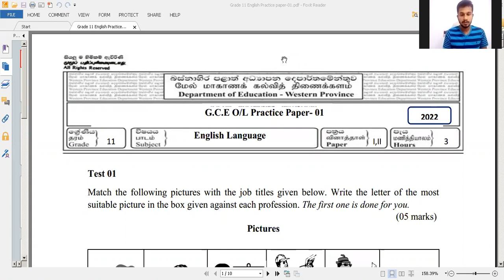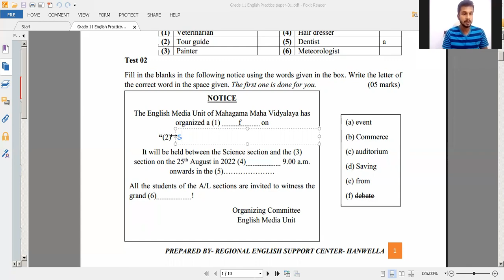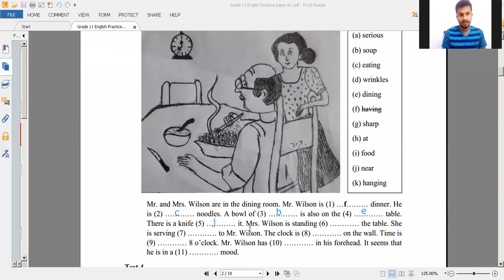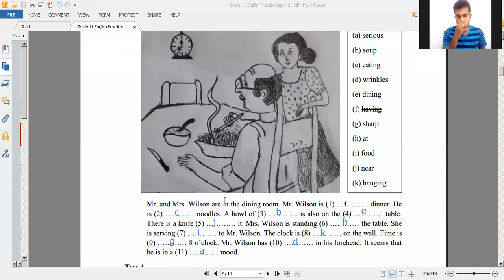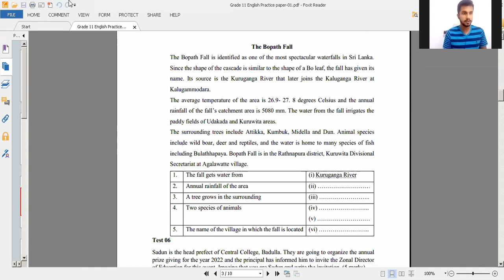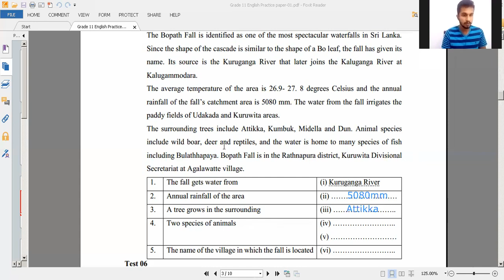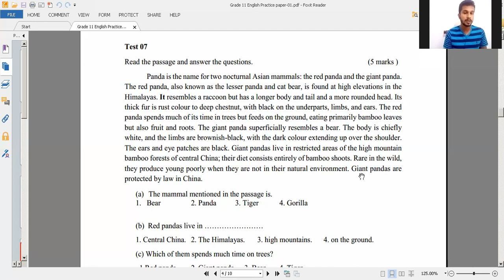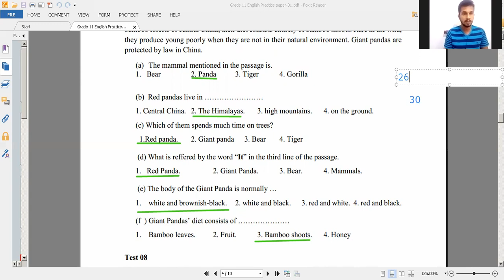GCE OL English - Practice Paper 1 (Western Province 2022) (Part 1)